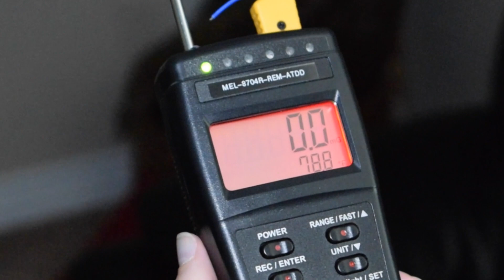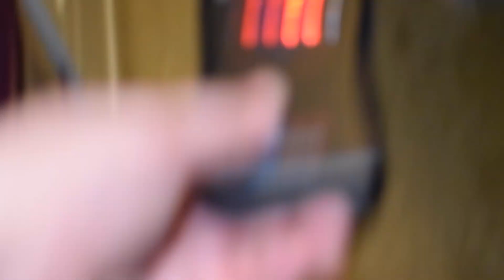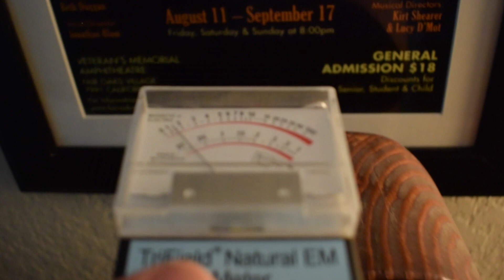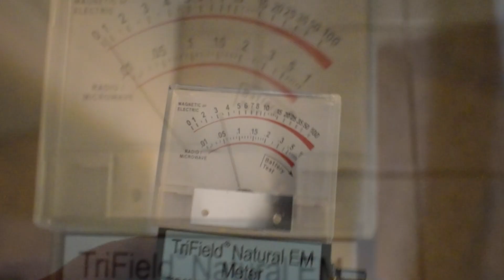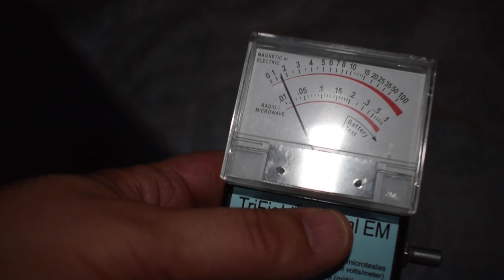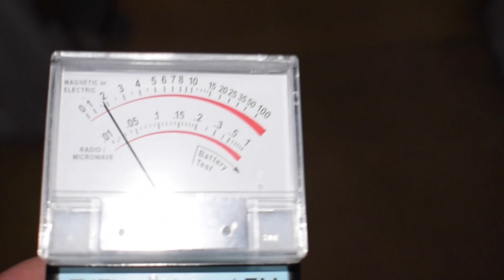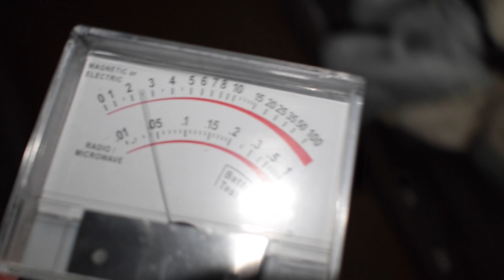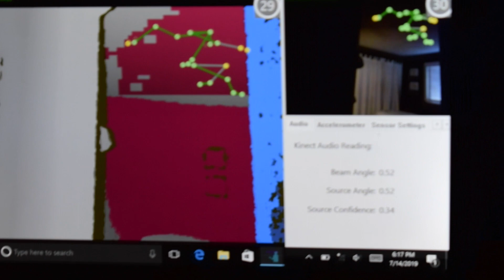S.P.I.R.I.T. Citrus Heights, CA 7-14-19 Part 3 Meters & SLS Camera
Citrus Heights, CA 7-14-19 Part 3

The investigation continues with a meter reading extravaganza. EMF is detected in all the hotspots. The thermal sensor goes hot and cold in the same spots. The massage room has a stick person detected by the SLS camera. Validation of the energies felt by the family.

Melissa Lockett
Empathic medium. aura reader, Reiki Master-teacher, social media & investigation coordinator

Brent George
Video & equipment technician, photojournalist, historian, sensitive

edited by Wendy Maxam
Videographer, editor, photographer, webmaster, graphic design, research, sensitive, original music Ghostly Wendy Music 2019